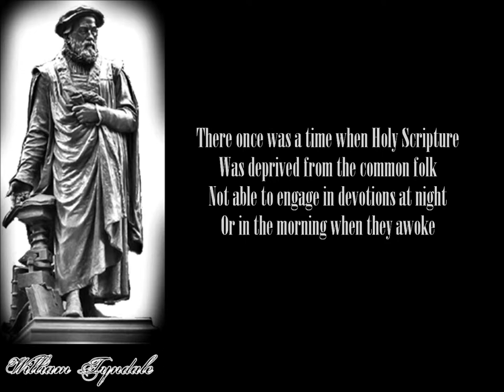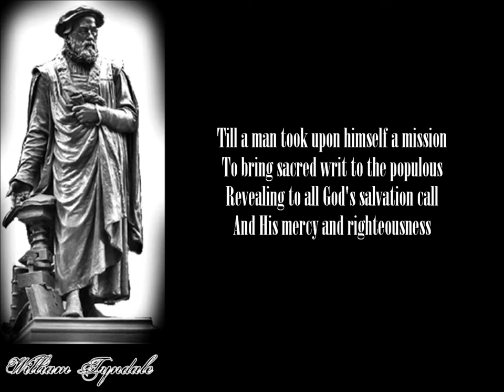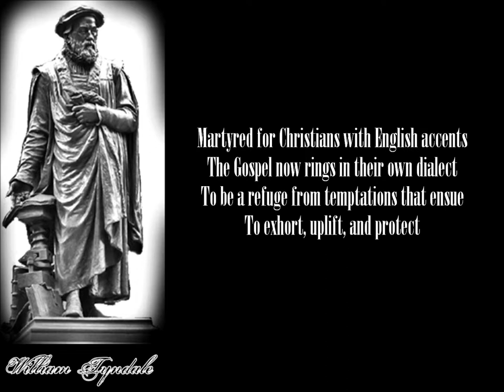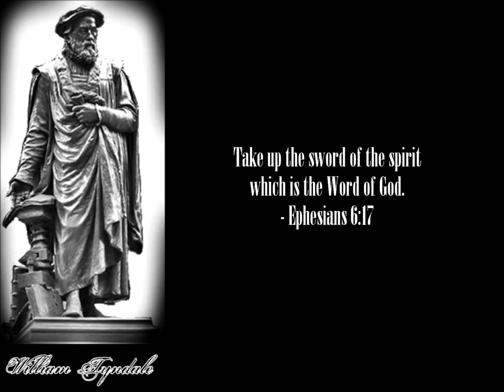William Tyndale Tribute Poem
This is a poem I wrote titled "The English Sword" which is my personal tribute to the legacy of 16th century Reformer William Tyndale, whom I consider one of the great heroes of the faith.

The background music is "Ancient Words" originally by Michael W. Smith, performed here instrumentally by violinist David Angell and pianist Phillip Keveren, from the album "Classical Praise: Volume 2"

Background photo is of the William Tyndale statue located in the Victoria Embankment Gardens in London.